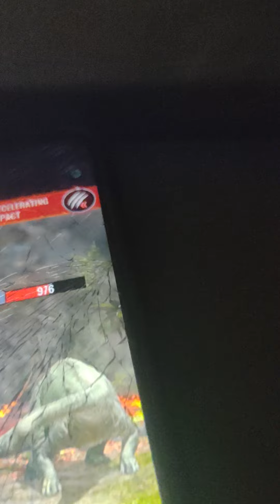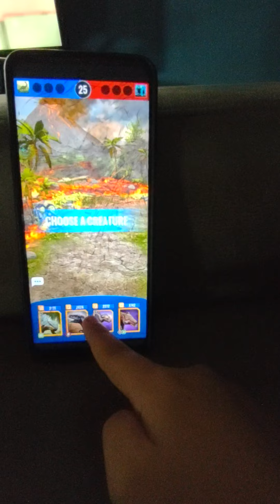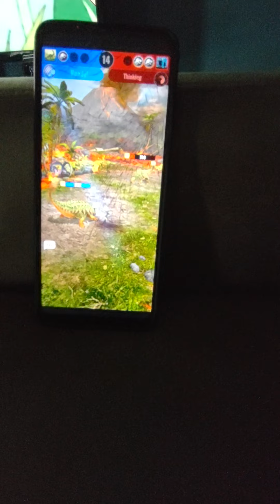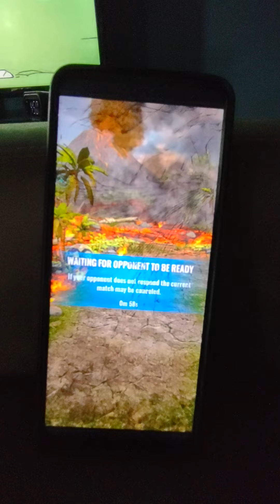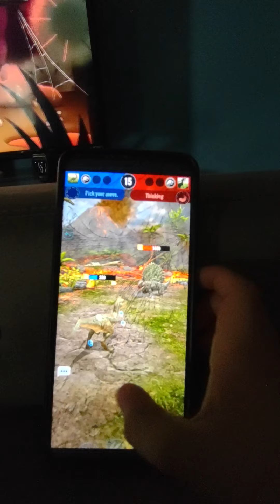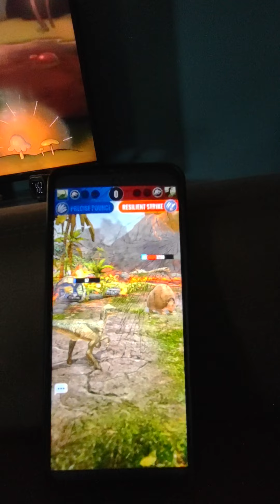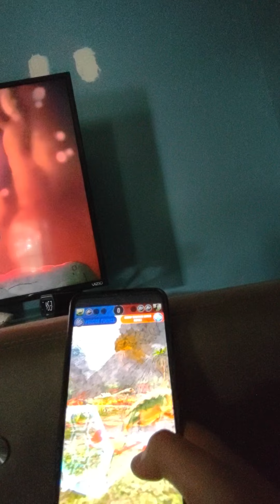Jurassic world alive part 1 happy ending